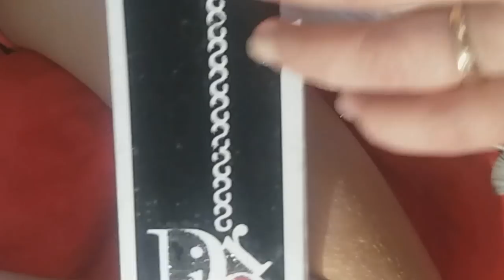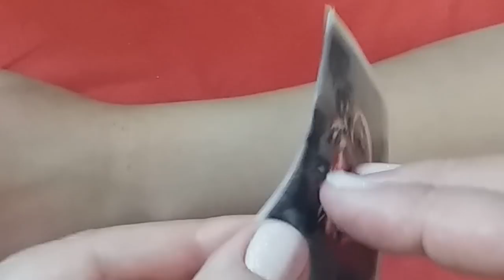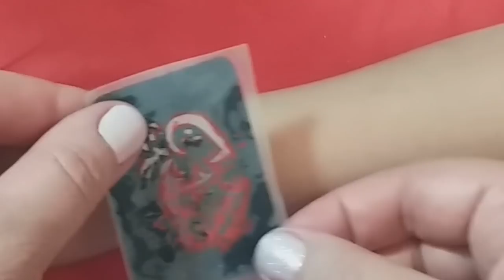Dior и клубнички. Блеск тату. Временные рисунки на теле.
Блеск тату. Dior  и клубнички. Временные рисунки на теле.

Татушка в виде цепочки с подвеской "Dior", и две
 клубнички в виде сердечек.
клей черный и синий, блестки - зеленые, красные, синие.

Пишите комментарии.